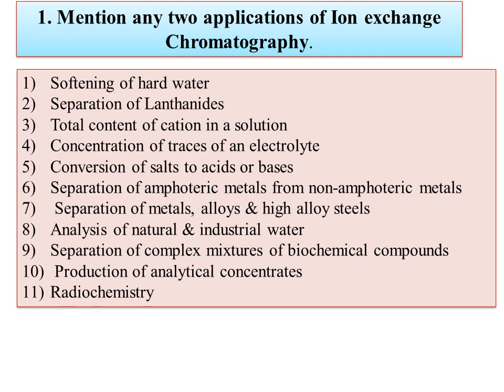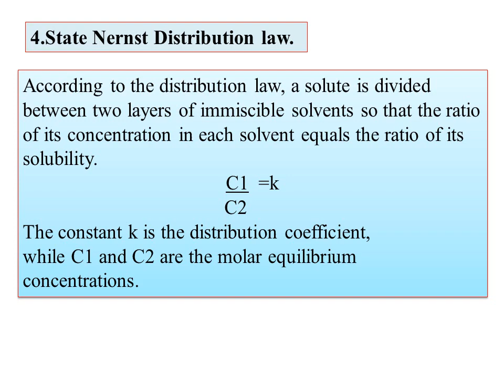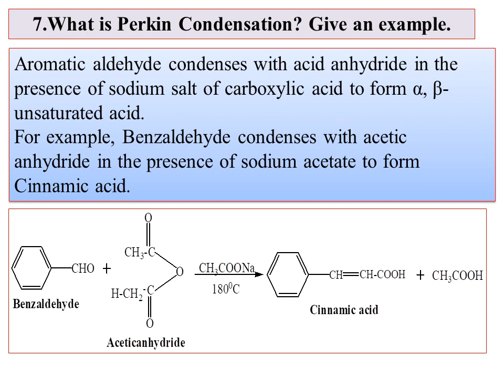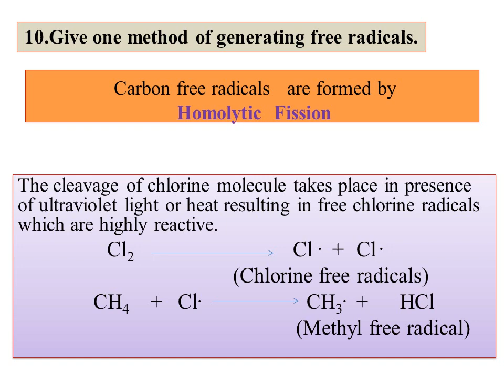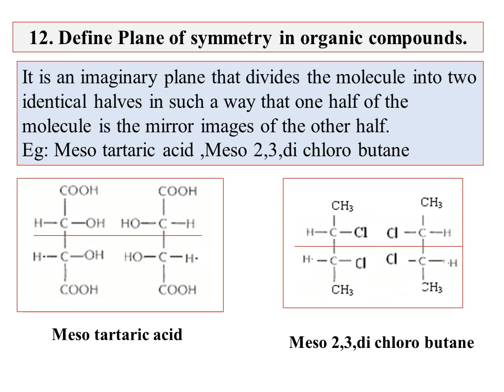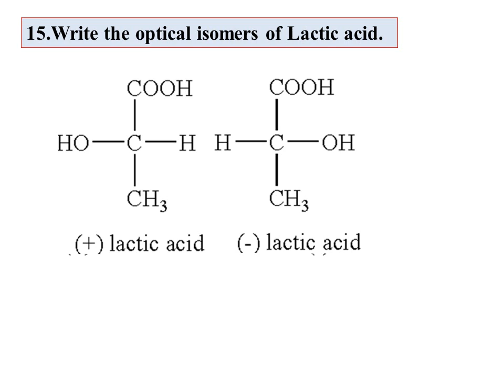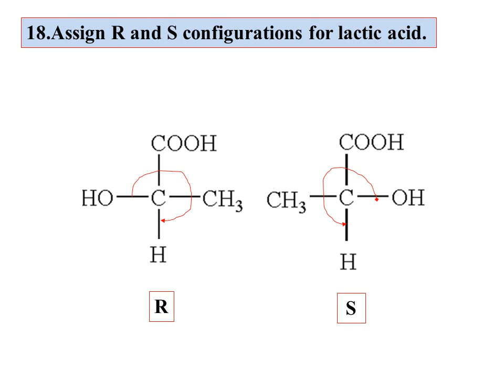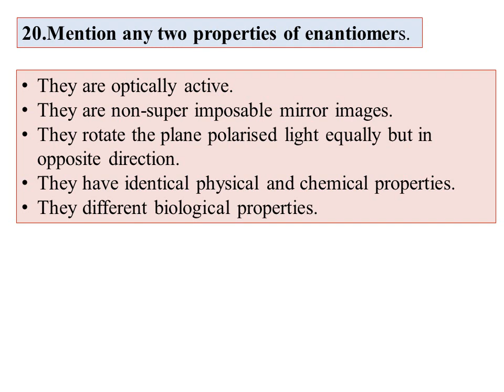Model question paper questions with answers Part-A2 Marks-BENGALURU CITY UNIVERSITY-IIISEM-CHEMISTRY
Hi
 I am uploading the video Model question paper questions with answers Part-A2 Marks-BENGALURU CITY UNIVERSITY-IIISEM-CHEMISTRY
Separation Methods- SOLVENT EXTRACTION TECHNIQUES-Batch,  Continuous & Countercurrent Extraction
Selection Of Solvents for SOLVENT EXTRACTION-LIQUID-LIQUID EXTRACTION-Factors affecting
Solvent Extraction-Principle,Solvent Extraction of Metals- Separating Funnel
Ion Exchange Chromatography-Softening of hard water,Separation of Lanthanides

Separation Methods Paper Chromatography Principles of Paper Chromatography Stationary & Mobile Phase
 Principles of Paper,Thin Layer,Column Chromatography Stationary & Mobile Phase
Criteria for Selection of Stationary & Mobile Phase in different chromatography